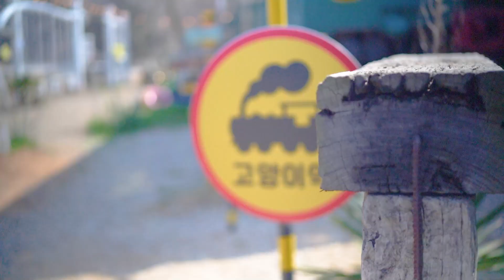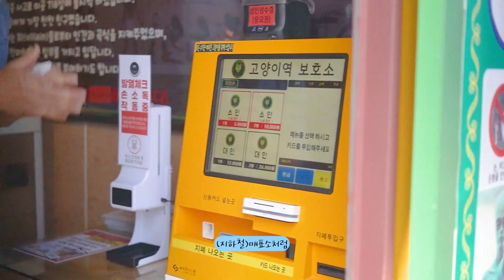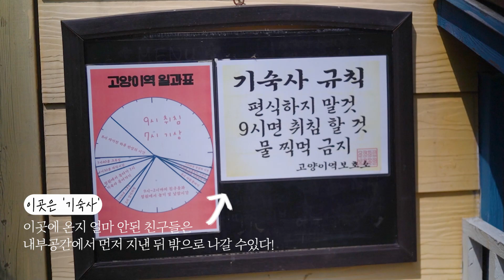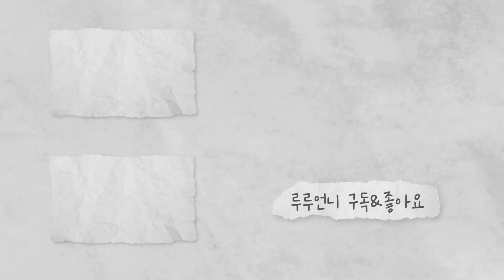개냥이 40마리가 모여사는 마을이 있다…?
안녕하세요 수의사 루루언니입니다~~ 🙋🏻‍♀️

여러분! 오늘은 여러분들께 약 50마리의 고양이가 있는 장소를 소개해드리려 합니다!

심지어 대부분이 개냥이라, 많은 분들이 오고 싶어 하실 것 같은데요.

오늘 영상을 통해 고양이들의 천국! 고양이역에 대해 알아볼까요? 🥰